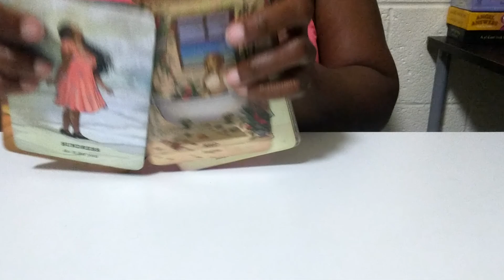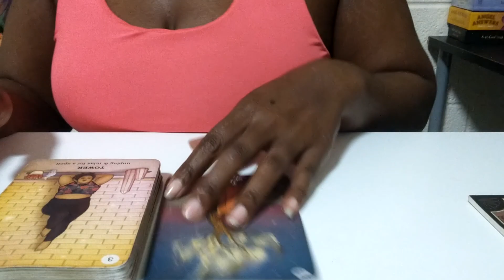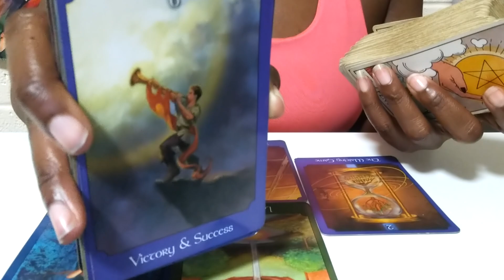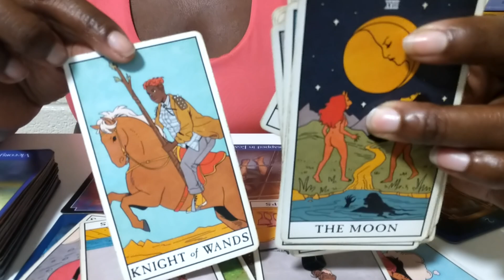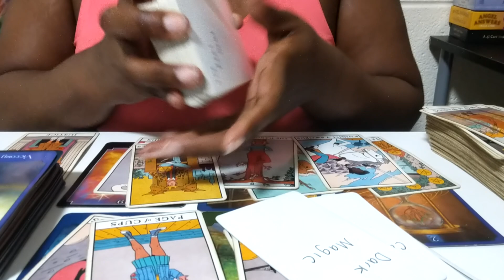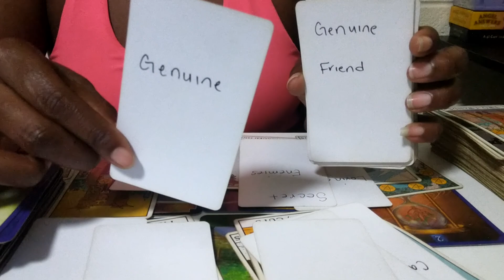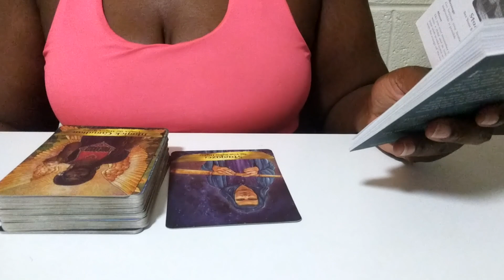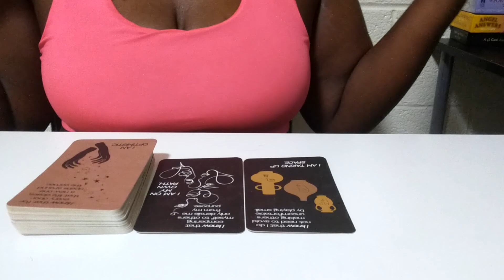VIRGO ♍ You're Tired Of Waiting For This To Grow But You Don't Know How To Let Go...